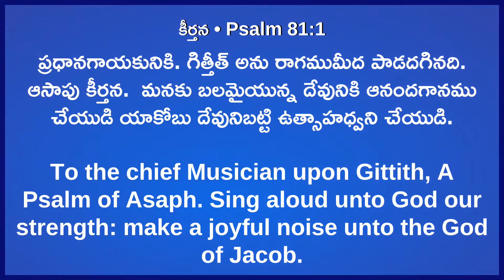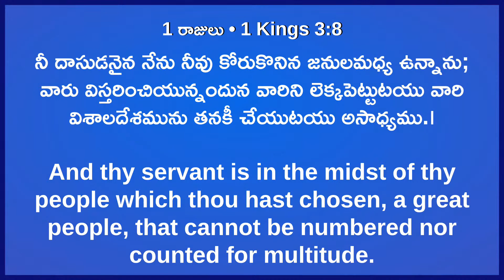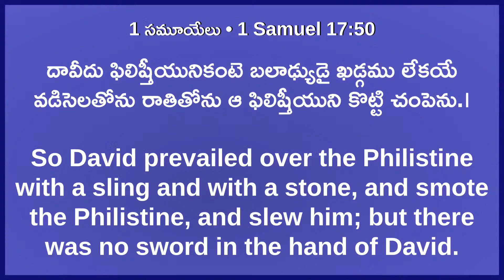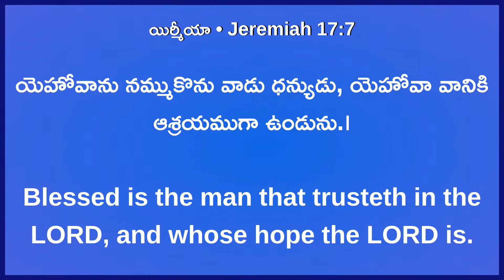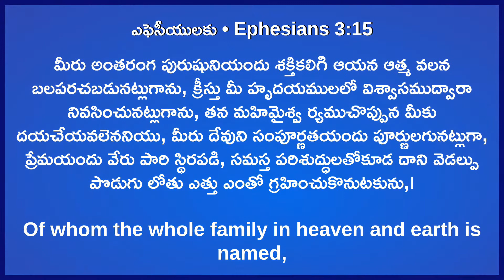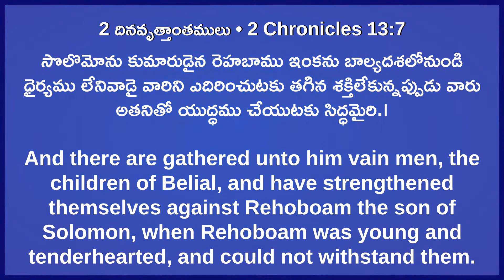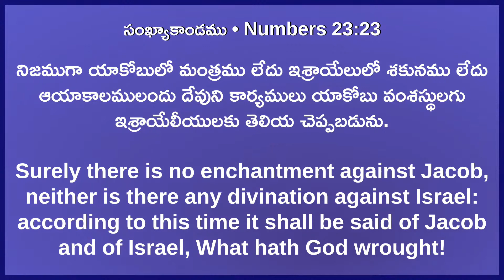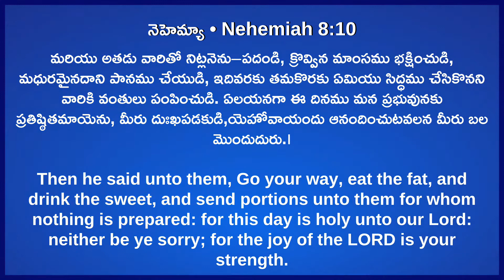Table Message || 1st Service || 27 June 2021 || Bro. Emmanuel Jayaraj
Beersheba Prayer House
Patamata, Vijayawada.